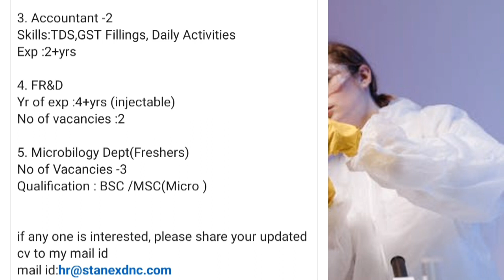Synthesis R&D Fresher Job openings 🔥🔥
My video on Synthesis R&D ( I have explained about CRO jobs ( Synthesis R&D and Analytical R&D)